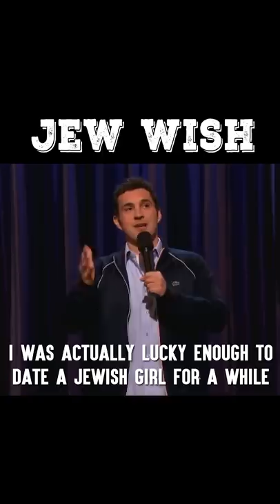Jew Wish - Mark Normand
La Chaim!!! love the jews.